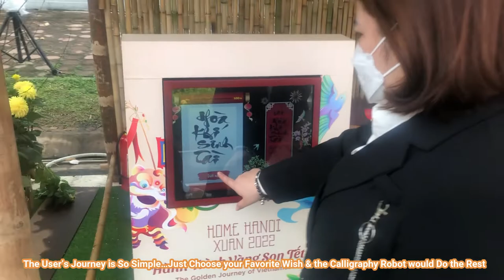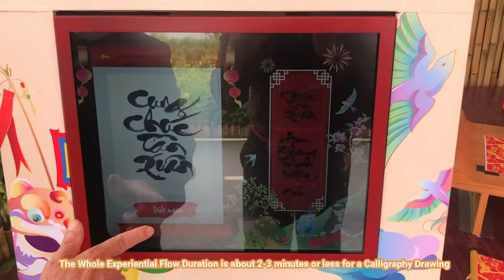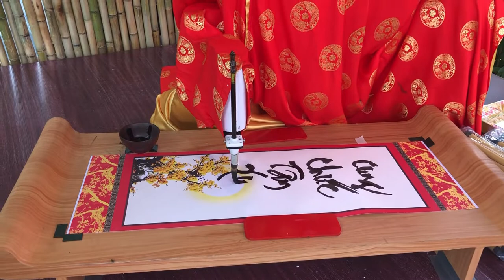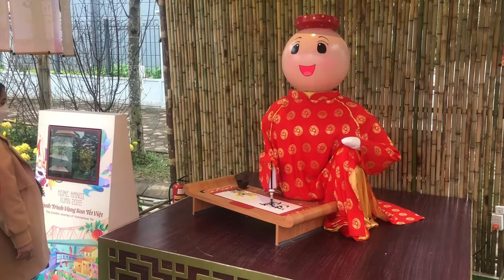[ALTA MEDIA] CALLIGRAPHY ROBOT (PHU LONG PROJECT)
💥In 2012, a team of researchers at Keio University in Japan, led by Professor Seiichiro Katsura, developed Calligraphy Robotics (also known as Calligraphy Robot). It is a machine that has a mechanical arm to teach students how to properly hold a brush and create difficult strokes for kanji or shodo. Only Calligraphy Robotic can capture every nuance of gestures and movements that robots cannot, allowing any work of art to be instantly recreated.
💥Brands and businesses in Asian countries are interested in this technology to bring new experiences and preserve traditional literature and art. The robot uses motion copying systems to identify, store, and mimic complex drawings. It has two motors that capture movement and speed like a true artist by attaching to the brush handle and brush head.
💥Specially designed sensors allow the robot to perfectly reproduce the force applied to the brush, which is the most important element in the art of calligraphy. Alta Media hopes that Calligraphy Robot can be set up perfectly.

👉 Discover the best of Alta Robotics and their media offerings.